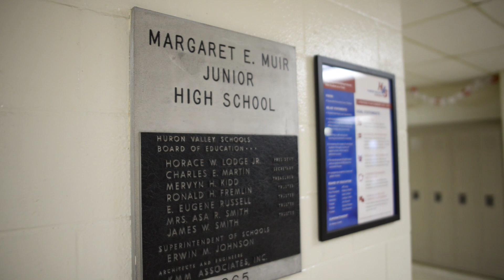Balabots | Part 1 | Meet The Team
The First-Tech Challenge (FTC) gives students the opportunity to use STEM skills to design and build a robot for competition in a team-based environment. This past season, API had the privilege to sponsor the Balabots FTC team (15358) of Muir Middle School.

This is part 1 of our 4-part series documenting their season from building and programming their robot through their competitions this past fall.

Amanda Bala, Muir Middle School Science Teacher, discusses the importance of the Robotics Team and FTC, while we meet the team, hear what drew them to robotics, and see their initial designs.

To learn more about our global presence, legacy and vision for the future, visit our